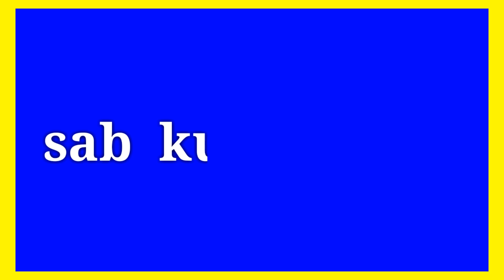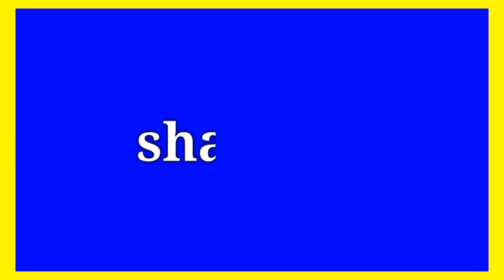दुआ मांगते वक़्त 2 गलतियां नही करना // Do not make two mistakes while praying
Assalamualaikum friends,

Share more.

Allah Hafiz .

Syed ali